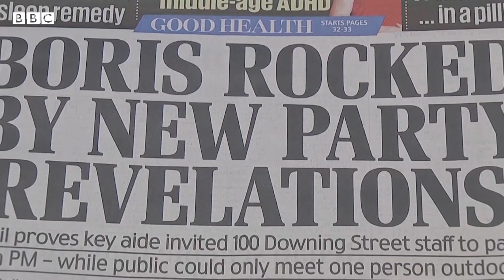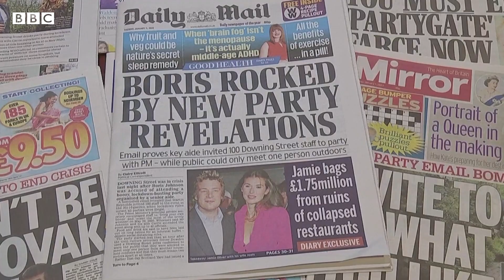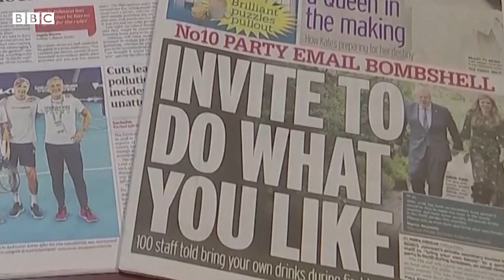"Partygate": el escándalo por las fiestas del gobierno de Boris Johnson durante el confinamiento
El partygate, el escándalo por las fiestas realizadas en Downing Street y en otros edificios gubernamentales en Reino Unido, ha puesto contra las cuerdas al primer ministro Boris Johnson.
Un informe del propio gobierno confirmó que se realizaron 16 eventos durante el confinamiento que vivió Reino Unido durante 2020 y 2021 de los cuáles 12 están siendo investigados por la policía.
El reporte, realizado por la funcionaria Susan Gray, es limitado, ya que la policía pidió no añadir muchos detalles y así "evitar cualquier perjuicio" en la investigación que ellos tienen abierta sobre la misma causa, si bien revela algunas claves de lo ocurrido y concluye con una dura crítica al liderazgo británico.
"Algunas de las reuniones en cuestión representan un grave fracaso de los altos estándares que se espera de aquellos que trabajan en el corazón del gobierno", reza el recién publicado informe. "No se debería haber permitido".
El primer ministro británico aceptó el contenido del informe en su totalidad en medio de pedidos de renuncia dentro y fuera de su partido.

● Investigación, guion y presentación: Ana María Roura
● Edición de video: Gonzalo Cañada
● Editoras: Natalia Pianzola y Tamara Gil